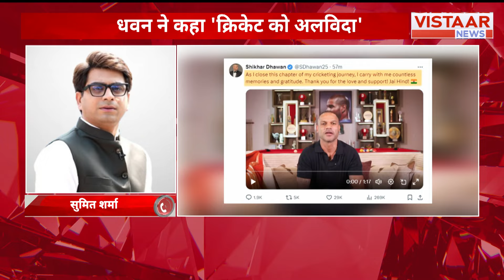Shikhar Dhawan: शिखर धवन ने अचानक लिया क्रिकेट से संन्यास | Shikhar Dhawan Retirement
Shikhar Dhawan retirement: गब्बर के नाम से मशहूर शिखर धवन ने 34 टेस्ट, 167 वनडे और 68 टी-20 खेलने के बाद इंटरनेशनल क्रिकेट से संन्यास का ऐलान कर दिया। शिखर धवन अब कभी दोबारा भारतीय ब्लू जर्सी में नजर नहीं आएंगे।

we pay tribute to Shikhar Dhawan, affectionately known as "Gabbar," who has announced his retirement from international cricket. After an illustrious career featuring 34 Test matches, 167 One Day Internationals, and 68 T20 matches, Dhawan has decided to hang up his boots. Join us as we reflect on his remarkable journey and the impact he has made on Indian cricket.